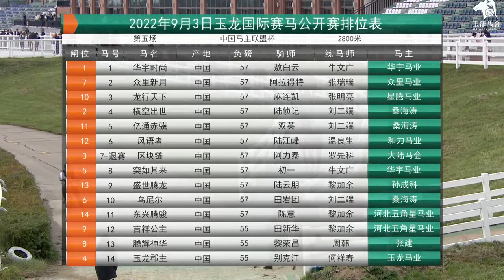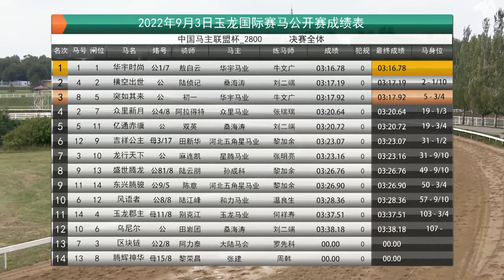20220903 China Horse Owners Alliance Cup 2800m (Race 5) 玉龙国际赛马公开赛D16 第5场 中国马主联盟杯 2800米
Winner: Hua Yu Shi Shang (CHN) 华宇时尚, horse, brown, 5YO, by Taiki Jaguar (JPN), from Summer Cherry (JPN)